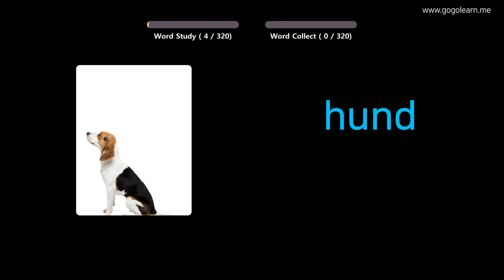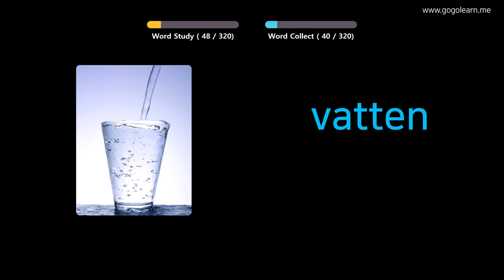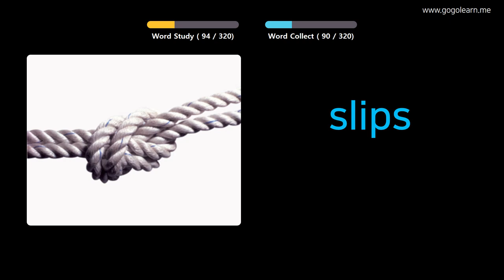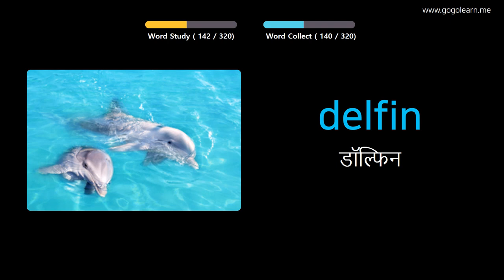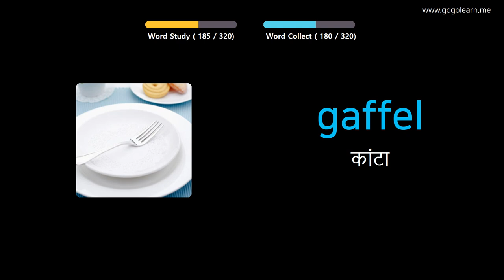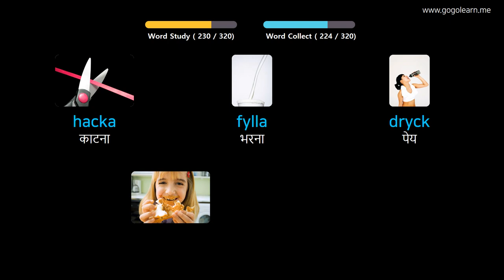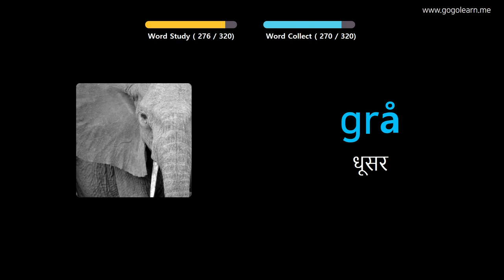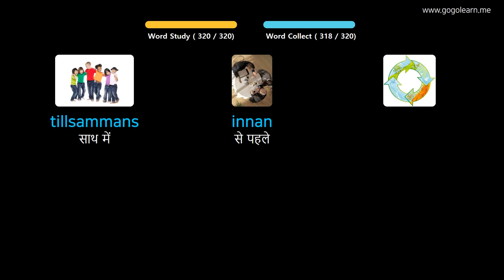चित्रों के माध्यम से स्वीडिश सीखना |स्वीडिश शब्दावली ड्राइविंग करते समय सुनना | Golearn